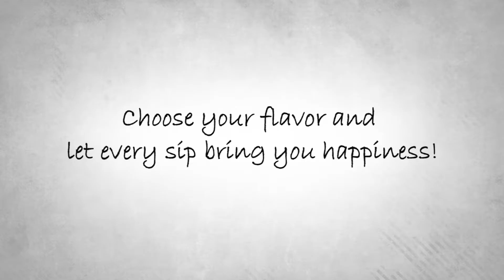Door County Coffee Intense Dark Full-Pot Bag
If you are always sitting around thinking "I want an intense, dark roasted coffee," then this is the coffee for you! We use Central American beans in this dark espresso style roast - it is full bodied and has wonderful bright notes of acidity. This coffee vies for being the king of all dark roasts.

Each 1.5oz full-pot bag makes the perfect 10-12 cup pot of gourmet coffee.  Works in all drip style, regular coffee brewers.